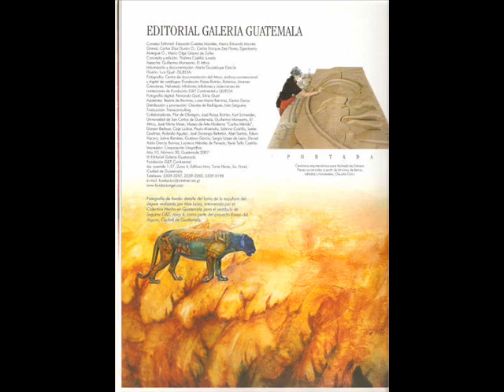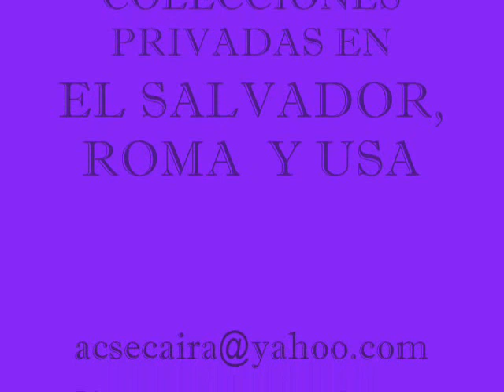Consuelo Secaira Arte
Arte de Consuelo Secaira